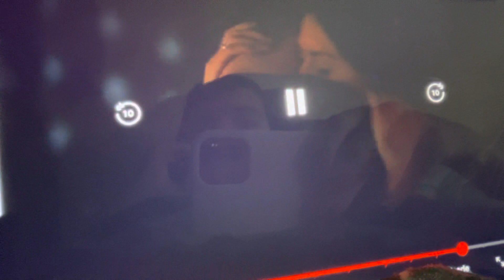In the dark